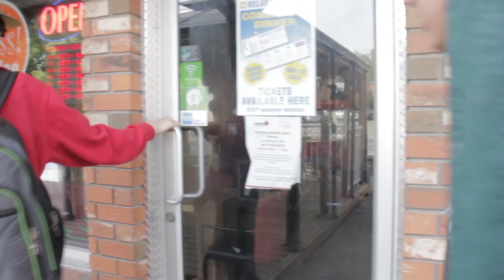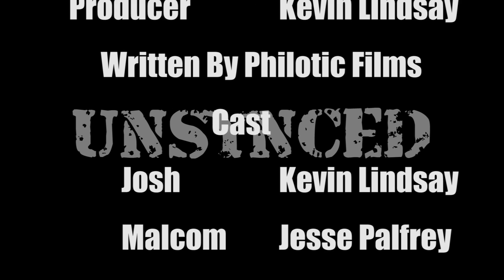Unsynced | Philotic Short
Josh has a secret power, can he use it to save his friend?

Our largest project to date!

Like what you see? check us out at: